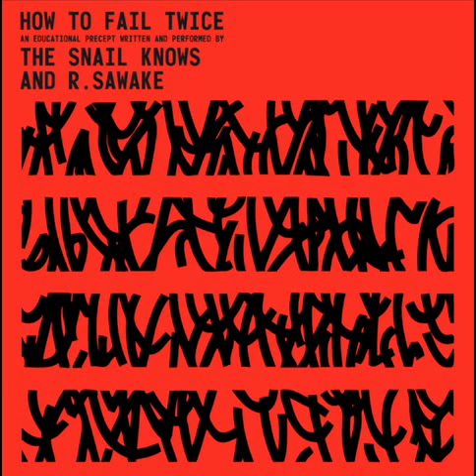Bruno Evaporates in the Infinite Space - The Snail knows and R.Sawake